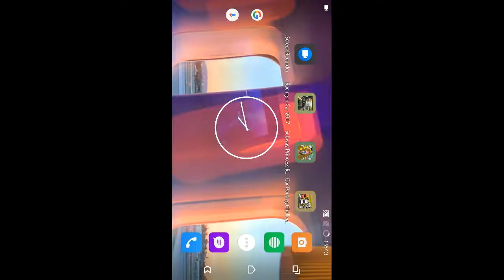العاب اطفال صغار روعة - العاب اطفال سيارات مسلية - العاب السيارات للاطفال | Cars For Kids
🔴Hello guys!